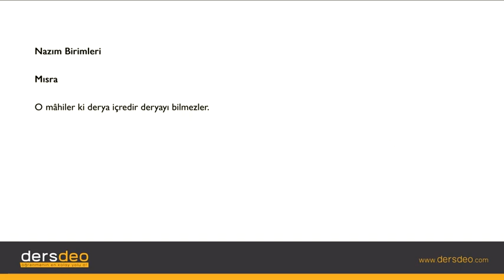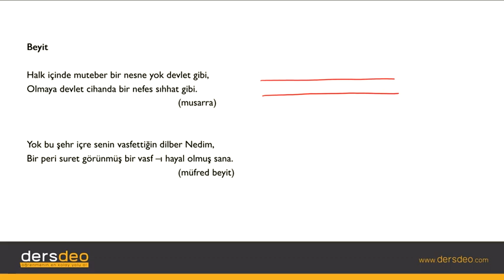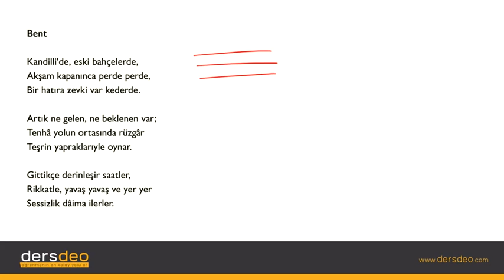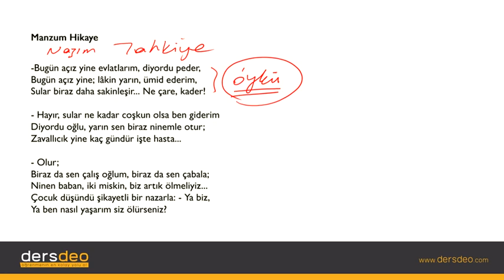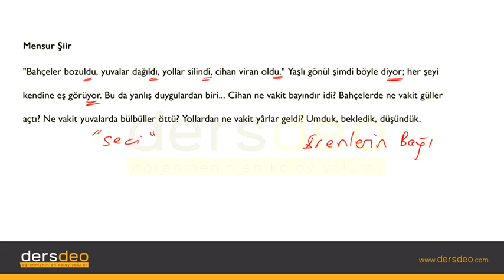Edebiyat, Nazım Birimleri #01